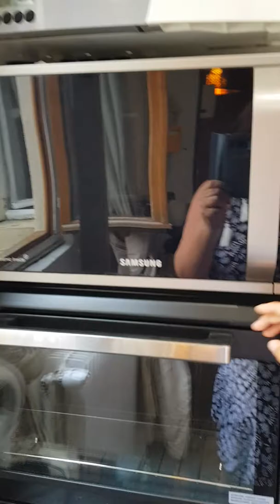Laatste dag in Frankrijk (Dijon)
Remi's Avonturen Vlog